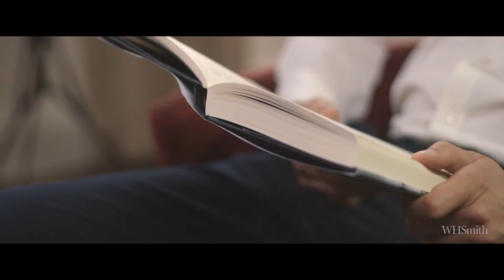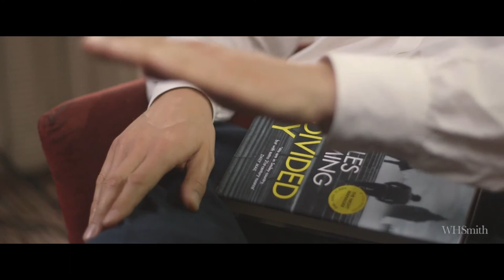WHSmith Presents: Charles Cumming on A Divided Spy (Exclusive Reading + Interview)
This year Charles Cumming returns with his third Thomas Kell spy thriller; A Divided Spy. Just when we thought Kell was done with the Service for good, he’s offered an unexpected chance at revenge against the Kremlin who killed the woman he loved. But as he enters into a dangerous game of cat and mouse, Kell is forced to choose between pursuing his need for revenge and protecting innocent lives from an imminent terrorist attack.

We were lucky enough to get the chance to speak to Charles at the Theakston’s Old Peculier Crime Writing Festival 2016 and so took the opportunity to ask him more about A Divided Spy. In this video, Charles gives an exclusive reading from A Divided Spy and discusses his fascination with real life spies, Kell as a character and researching the jihadist mindset.